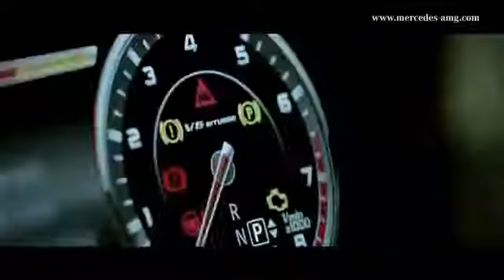Mercedes-Benz W222 S-Class S63 AMG Teaser